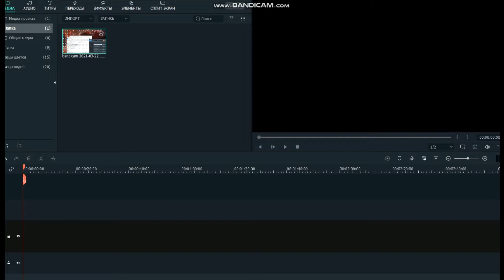Touhou 18 прохождение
1-ый уровень, с комментариями, перевод (косой)